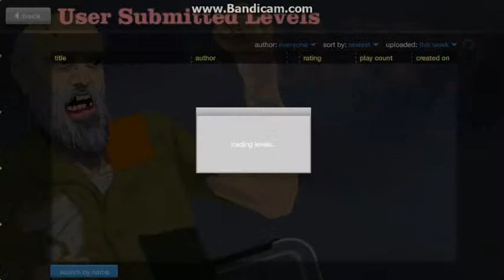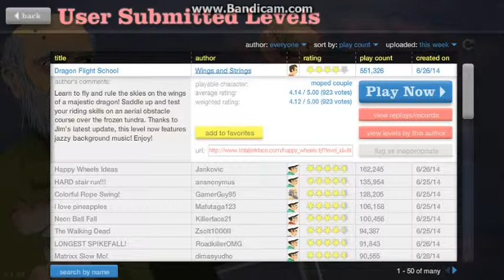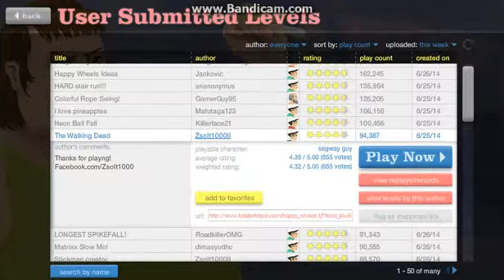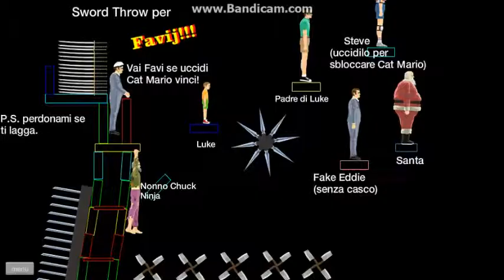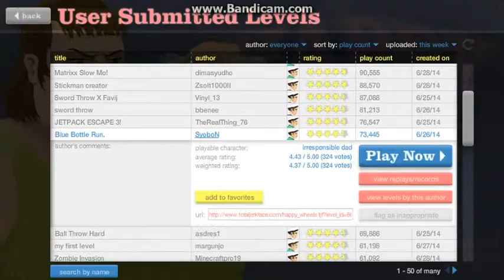Thatguy plays Happy Wheels (Part 15) 'APPY WHEEOLS